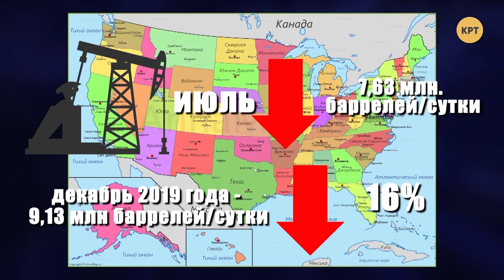Эпидемия уже не повлияет на рынок нефти – Дмитрий Джангиров // Международная панорама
Дмитрий Джангиров в еженедельном выпуске программы "Международная панорама" сделал обзор ситуации на рынке нефти, где мы наблюдаем стабилизацию добычи и цен, за исключением добычи сланцевой нефти в США. Также, свою оценку ситуации дал Дмитрий Марунич, эксперт в сфере энергетики.